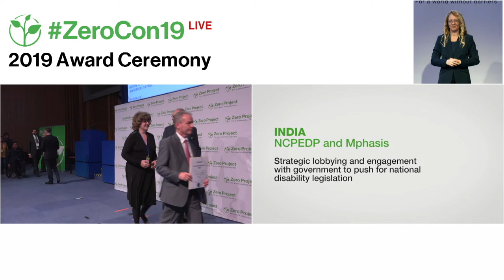Mphasis: Strategic lobbying & engagement with government to push for national disability legislation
Welcome to the awardee video of  Mphasis & NCPEDP´s policy advocacy, a winner of the 2019 Zero Project Award on Independent Living and Political Participation.

Mphasis – a large Indian IT services provider – has been funding the Indian non-profit National Centre for Promotion of Employment for Disabled People (NCPEDP) to conduct strong, systematic and sustained advocacy and monitoring, to encourage the Government of India to draft and implement national disability legislation. Through stakeholder meetings, media campaigns and monitoring, NCPEDP brought together people with disabilities and government representatives, resulting in the passage of the Rights of Persons with Disabilities Act in 2016.

Speaker:
Guru Grewal, Mphasis & NCPEDP, India